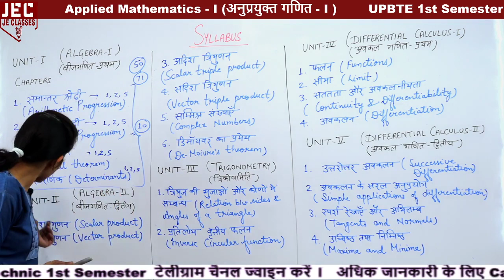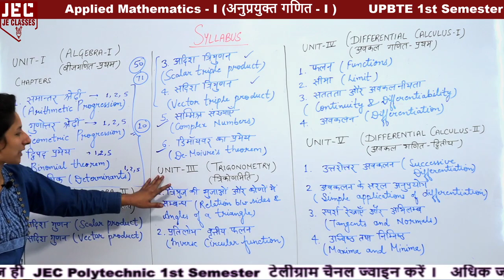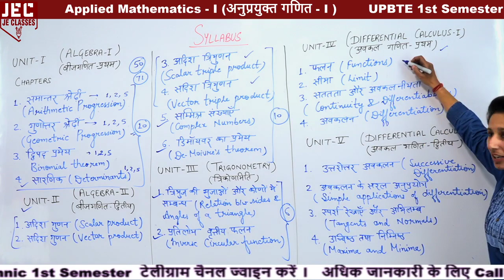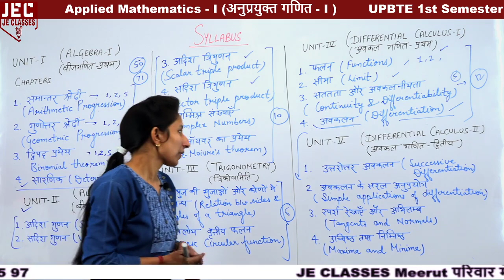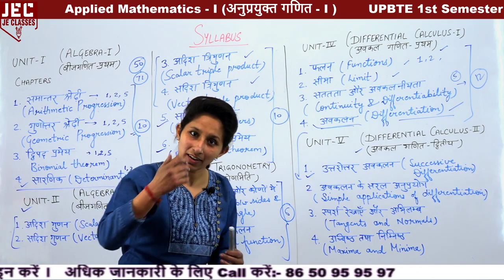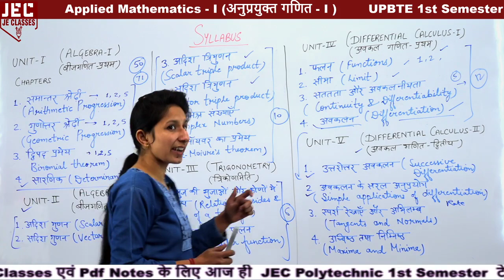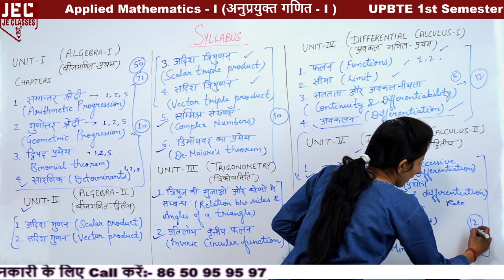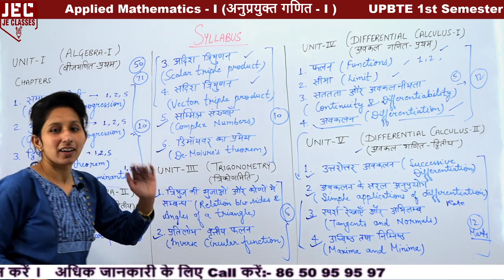UPBTE Polytechnic First Semester Applied Math Syllabus 2020 |Diploma 1st Semester Math Syllabus 2020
प्रिय विद्यार्थियों,

इस वीडियो में डिप्लोमा/पॉलिटेक्निक के प्रथम सेमेस्टर में अनुप्रयुक्त  गणित (applied Math)  के  Syllabus के बारे में बताया गया है आप सभी इस क्लास को देखे एवं अपने सभी मित्रो को ज्यादा से ज्यादा शेयर करे जिससे अपने सभी डिप्लोमा/पॉलिटेक्निक साथियो तक ये सुचना पहुंच सके और सभी इस वीडियो को लाभ ले सके |

xxxxxxxxxxxxxxxxxxxxxxxxxxxxxxxxxxxxxxxxxxxxxxxxxxxxxxxxxxxxxxxxxxxxxxxxxxxxxxxxxxxxxxxxxxxx

xxxxxxxxxxxxxxxxxxxxxxxxxxxxxxxxxxxxxxxxxxxxxxxxxxxxxxxxxxxxxxxxxxxxxxxxxxxxxxxxxxxxxxxxxxx
डेली लाइव क्लास (Monday to Saturday) :-

xxxxxxxxxxxxxxxxxxxxxxxxxxxxxxxxxxxxxxxxxxxxxxxxxxxxxxxxxxxxxxxxxxxxxxxxxxxxxxxxxxxxxxxx

Support's-

xxxxxxxxxxxxxxxxxxxxxxxxxxxxxxxxxxxxxxxxxxxxxxxxxxxxxxxxxxxxxxxxxxxxxxxxxxxxxxxxxxxxxxxxxx